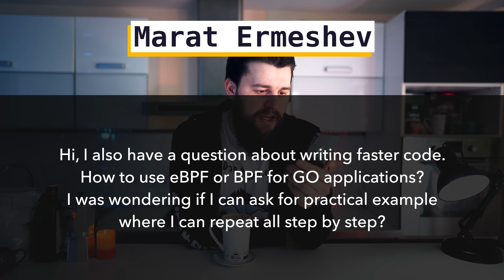Coffee with Steve #4 (AMA Session)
Love y'all the community that makes this happen and that keep me going. Here are all of your questions answered. Grab some Coffee and let's have a conversation over your questions.

00:00 - Intro
00:51 - Q1(Akshit8) - Concurrency Patterns in Go
01:52 - Q2(gamingbeast36) - Tips for Faster Code
02:13 - Q3(Marat Ermeshev) - eBPF/BPF for Go apps
03:41 - Q4(gamingbeast36) - Difference between Concurrency & Parallelism
04:54 - Q5(Marat Ermeshev) - Best companies for Go devs
06:06 - Q6(Kishor) - Tips for Bit Torrent client in Go
06:49 - Q7(Max Muster) - Best library for Caching (Redis)
08:40 - Q8(Arat0r) - Combining growth in Go and JS
09:54 - Q9(Cesarvspr) - Newbie paid to program with Go
10:53 - Q10(henriquealexandre) - Tips to implement TDD in Go
12:42 - Q11(Garushiafm) - Last (Go 1.16) Go Modules updates
14:48 - Q12(Tudor Telechi) - How much does my filming equipment cost
15:51 - Patrons shout out
16:20 - Outro

✍ RESOURCES:
Torrent client libs

🎥 Gear used:
► Sony 𝛼7III
► Rode NTG-3
► Golden Age Project Pre73-JR preamp

Software engineering is one of the most accessible fields nowadays, but it's easy to get lost in the huge amount of technologies and ways to approach engineering problems. Lots of languages, frameworks, solutions and ways to be a productive engineer.

I share my own experience on what is like to be a software engineer and the skills required to be a productive one. On this channel I share my thoughts, opinions and video tutorials about topics related to a certain technology, to make it easier for you to ultimately make a choice or just get better at software engineering by learning from my mistakes/experience.

Make sure to also check out 5m Friday every Friday, where I share my thoughts and opinions about different engineering topics. I'll c you around 😎